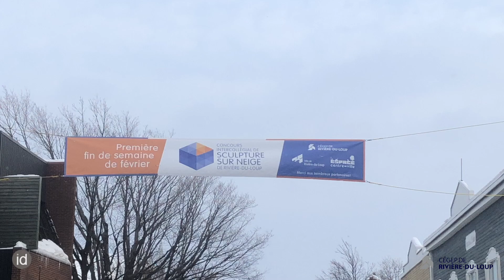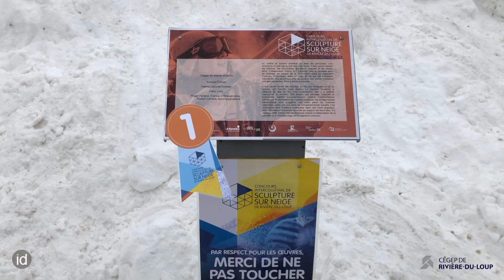Cégep de Rivière-du-Loup | Sculpture sur neige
Concours intercollégial de sculptures sur neige |  Une 2e victoire pour le Cégep Marie-Victorin

La 24e édition du Concours intercollégial de sculptures sur neige présenté par le Cégep de Rivière-du-Loup était un succès une fois de plus! Pour la deuxième année consécutive, le Cégep Marie-Victorin s’est mérité la première place. Les Cégep de Sept-Îles et l’équipe numéro 1 du Cégep de Rimouski ont décrochés respectivement les deuxième et troisième positions.